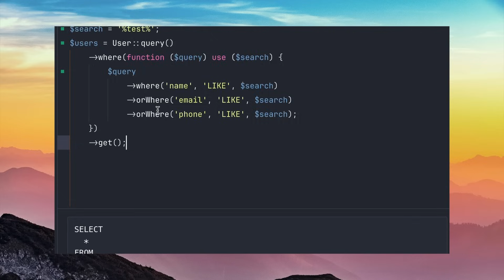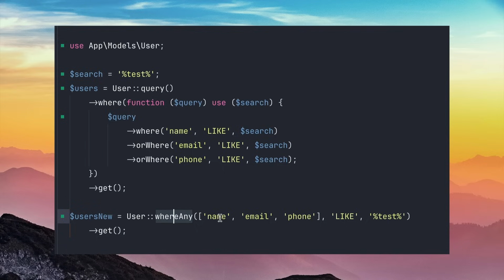Laravel whereAll, whereAny, orWhereAll, orWhereAny methods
Laravel 10.47 has added a `whereAll` and `whereAny` methods to the query builder, along with `orWhereAll` and `orWhereAny` methods. These new methods can search against multiple columns using `or` or `and` logic.